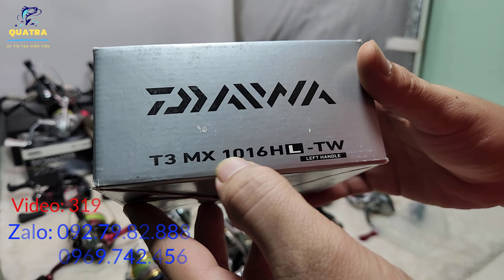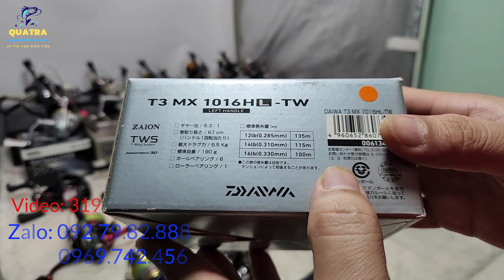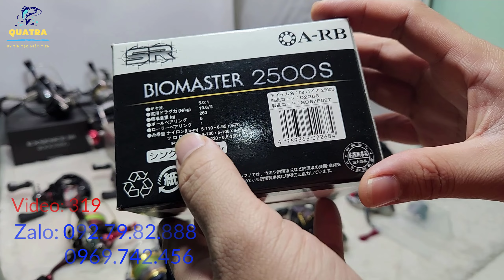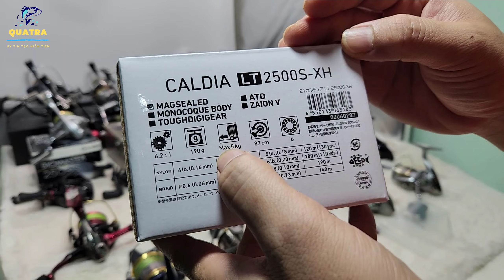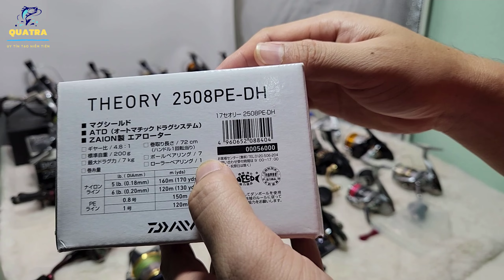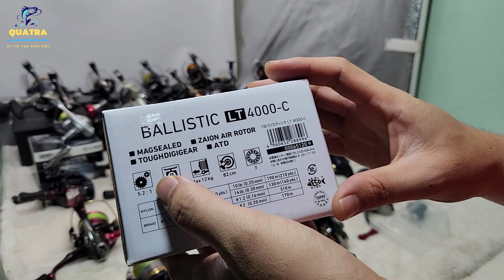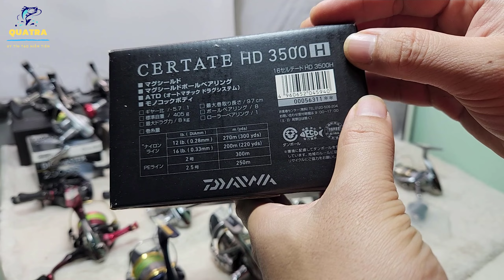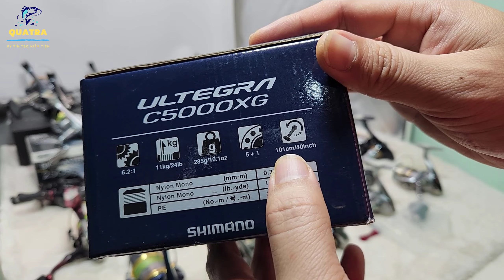( Thanh Lý Hàng Tuyệt Đẹp ) Máy Câu Nhật Bản Chính Hãng | Shimano Daiwa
ấn chuông để nhận được thông báo mỗi khi tôi ra video mới.